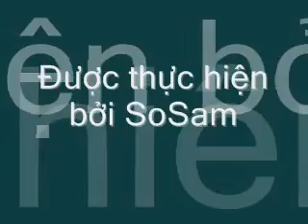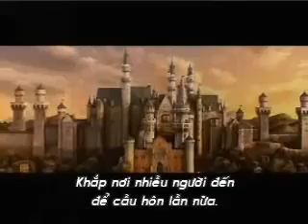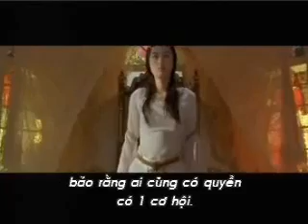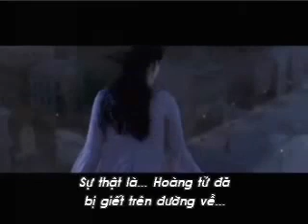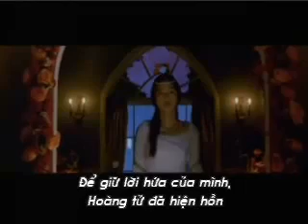Trích phim Pink Heaven-tặng Q.a nè!!!keke!